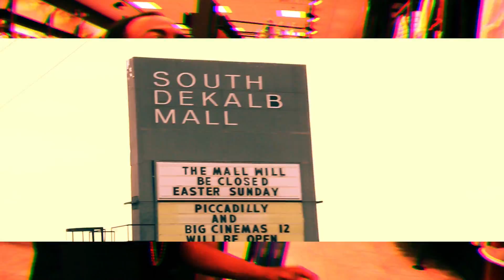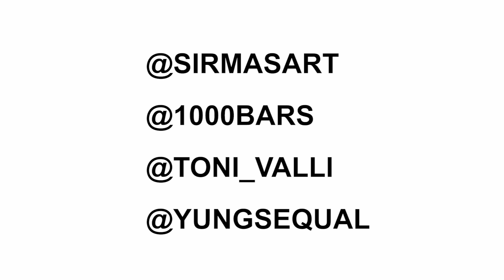SAME DAMN TIME REMIX VIDEO 1000 BARS TONI VALLI YUNG SEQUAL